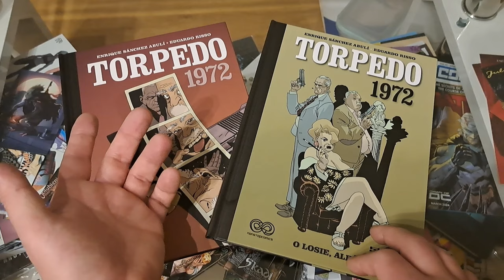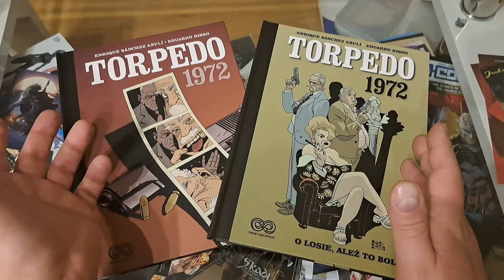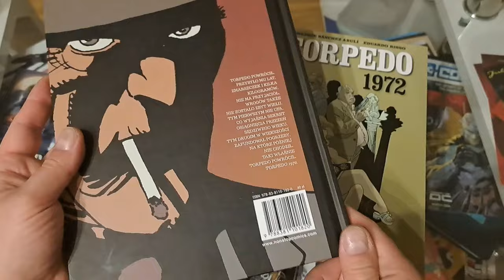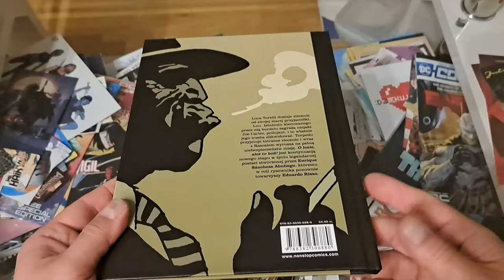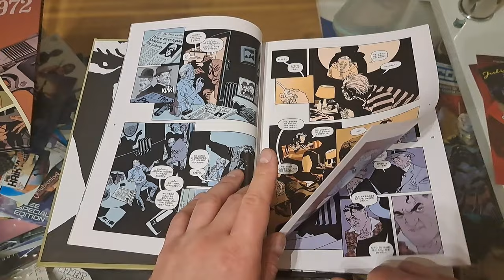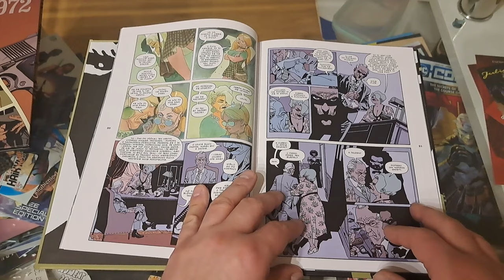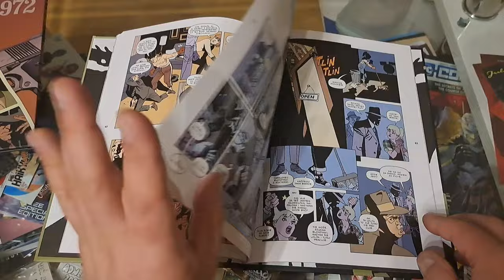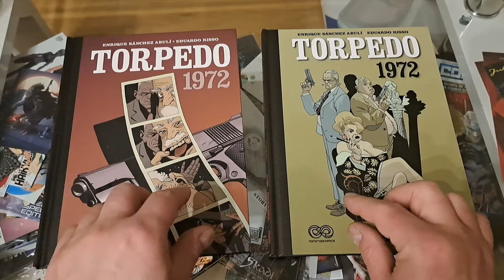Torpedo 1972 Tom 2 - #899 Recenzja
Seria:Torpedo
Format:170x260 mm
Liczba stron:64
Oprawa:twarda
Druk:kolor
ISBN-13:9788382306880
Data wydania:28 luty 2024
Numer katalogowy:591798
Scenarzysta:Enrique Sánchez Abulí
Ilustrator:Eduardo Risso
Tłumacz:Jakub Jankowski
Wydawnictwo:Non Stop Comics
Gdzie kupić:

Zainteresowany współpracą ?